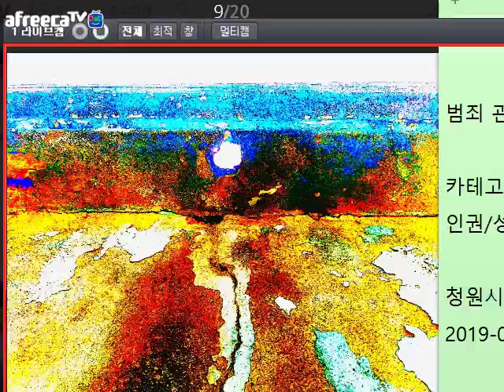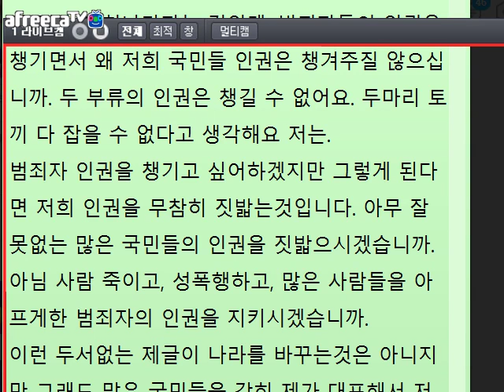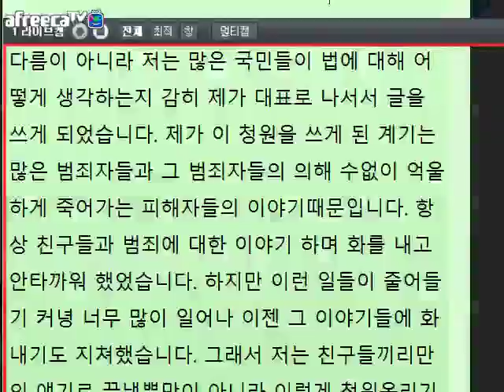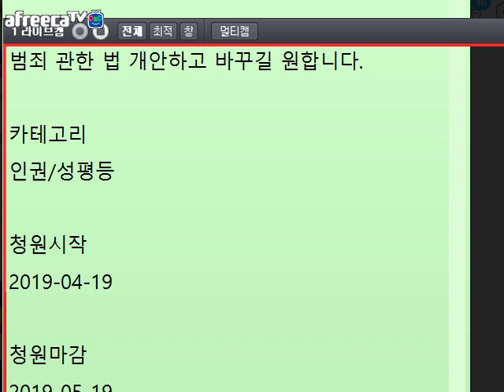범죄 관한 법 개안/박덕은TV